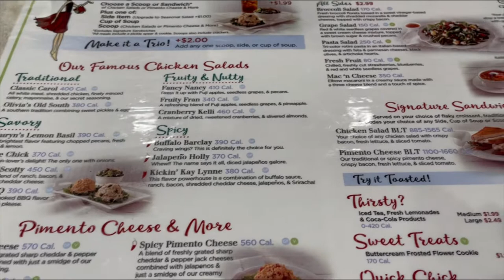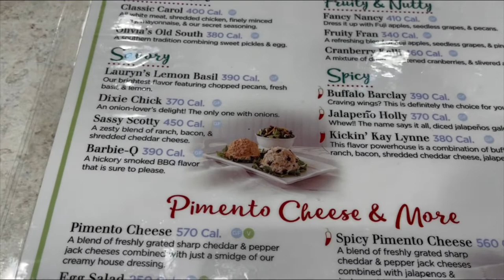Saran Wrap ball game / Chicken Salad Chick / After Christmas Shopping….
Here you will see family / travel vlogs, reviews and occasional cooking / DIY videos.